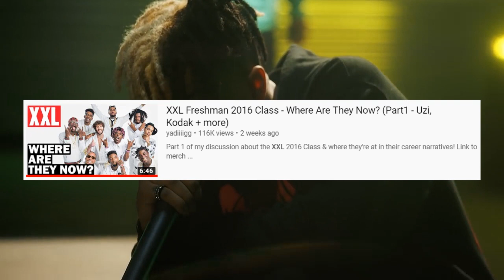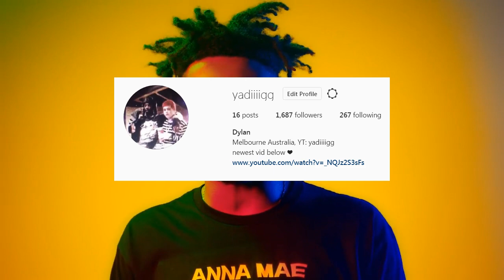XXL Freshman 2017 Class - Where Are They Now? (Part 2 - Ugly God, Amine + more)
Part 2 of my discussion about the XXL 2017 Class & where they're at in their career narratives!

For promo dm @yadiiiigg on IG